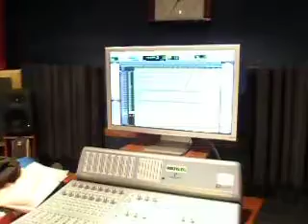Producción y Grabación de Voz con Agustin Vidal, en Timshel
Agustin Vidal Grabando Voz en Timshel, en Magia Studios, con Victor Hugo Reyes, en Izúcar de Matamoros, Puebla,